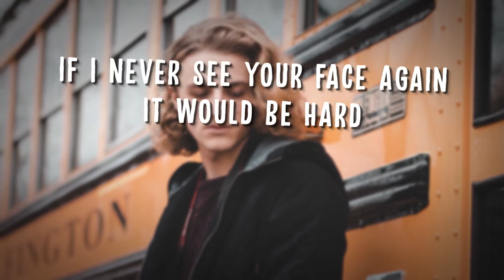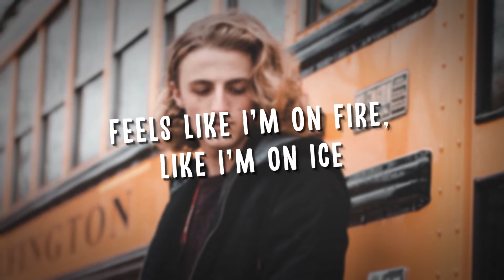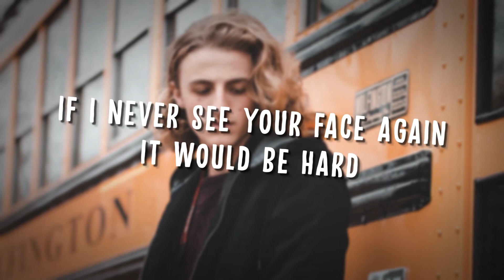New Hope Club - Worse (Lyrics)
🎧 New Hope Club - Worse

What's worse than knowing? Knowing you're not alone
Hearing about you, 1 AM on my phone
Feels like I'm on fire, like I'm on ice
Like I'm all broken bones
I was still hoping (Hoping)
You were still on your own

I swear when you walked away
It didn't hurt me like it hurts me now
And there's one thing I know

If I never see your face again it would be hard
But if I ever see you with him, that would be worse
Worse, worse
If I never see your face again it would be hard (Hard)
Worse, worse

That would be worse
That would be worse (Ooh)

To small a city, our circle's way too close
I thought I was healin', I was just bleedin' slow
If I was blinder, this would be less painful

Worse, worse
If I never see your face again it would be hard (I know it would be hard, oh)
Worse, worse (Oh)

That would be worse (Oh, no that would be worse)

Oh, it would be worse, would be worse
Would be worse (Oh, no that would be worse)
Would be worse

Worse, worse (So much worse)
If I never see your face again it would be hard (Hard, yeah)
Worse, worse (Worse)

That would be worse (Worse, worse, worse)